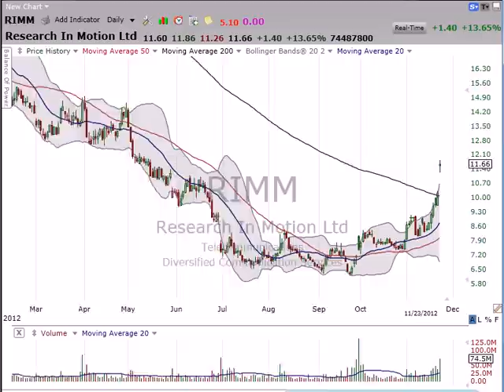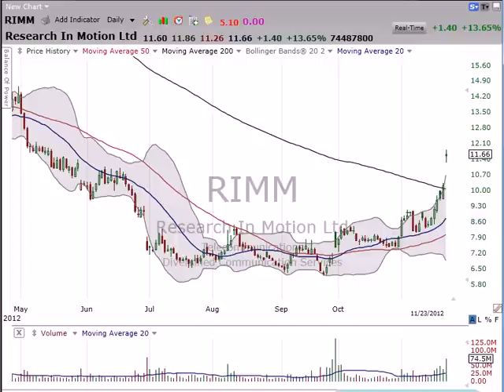Research in Motion (RIMM) is indeed in motion (November 24, 2012)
Research in Motion (RIMM) is indeed in motion Stock Market Mentor